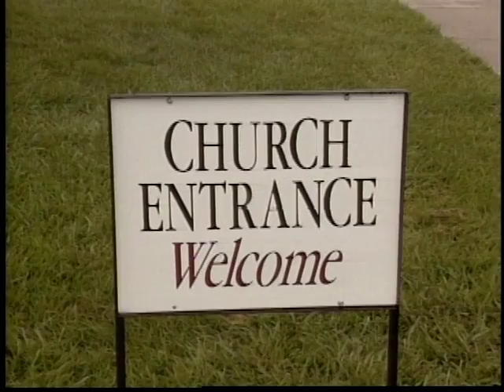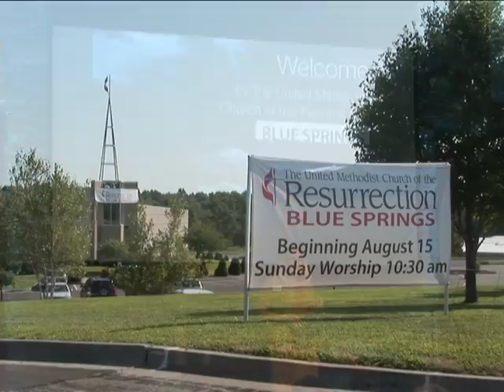Olivia's History video